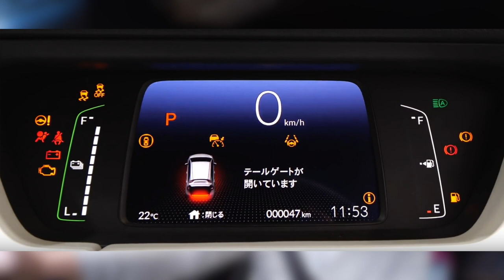新型FITの雑談動画